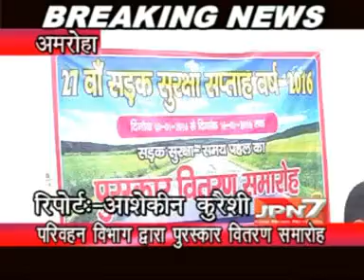परिवहन विभाग अमरोहा द्वारा पुरस्कृत हुए छात्र छात्राएं Report Aasheqeen Qureshi JPN7